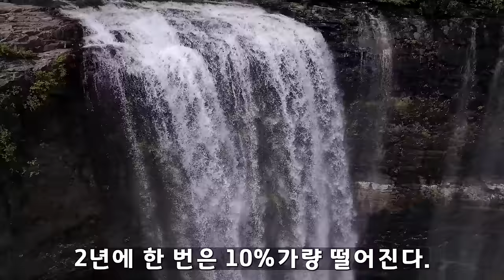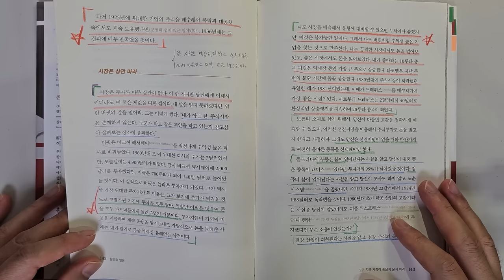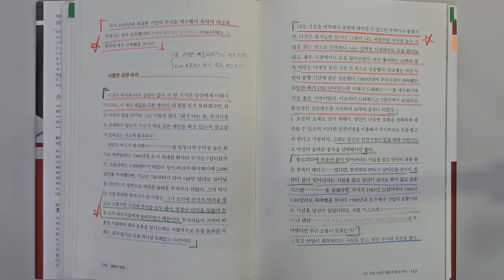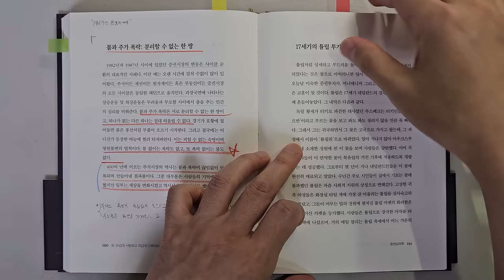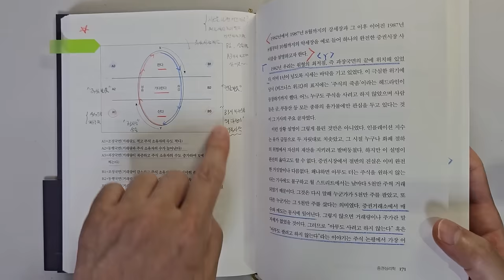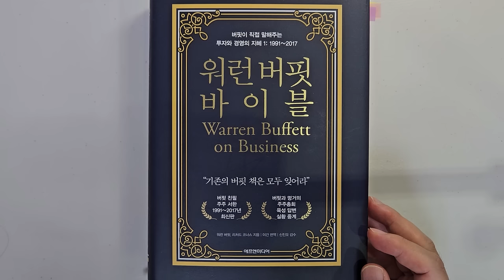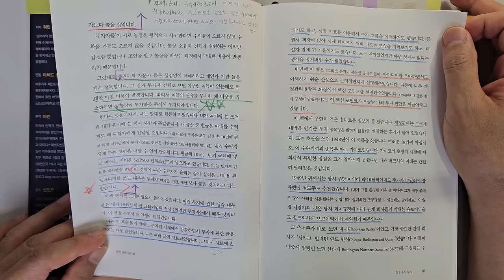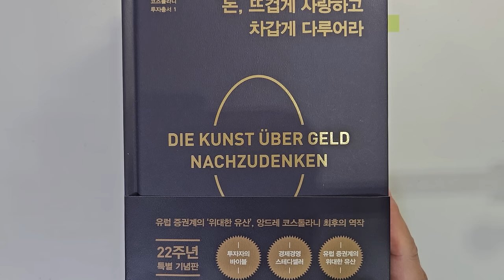대폭락에 돈을 버는 믿기 어려운 단순한 투자 원칙. 워렌 버핏, 피터 린치, 코스톨라니 주식|재테크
피터린치 전설로 떠나는 월가의 영웅
워렌 버핏 워런 버핏 바이블

이번 시간에는 '대폭락에 대처하는 법'에 대해서 살펴보았습니다.
위에서 설명한 투자 대가들의 책에서 해당 부분의 내용을 소개해 드렸습니다.

요새 시장의 변동성이 엄청난데요.
코스피, 코스닥, 나스닥의 변동폭이 장난이 아닙니다.
투자를 하시는 분들이라면 다들 힘드실 것 같아서 이번 영상을 보시고
힘을 같이 내자고 만들어 보았습니다.

투자 대가들의 주옥같은 이야기들을 담고 있으니

00:00 인트로
00:02:13 피터린치 : 전설로 떠나는 월가의 영웅
00:15:37 앙드레 코스톨라니 : 돈, 뜨겁게 사랑하고 차갑게 다루어라
00:28:47 워런 버핏 : 워런 버핏 바이블